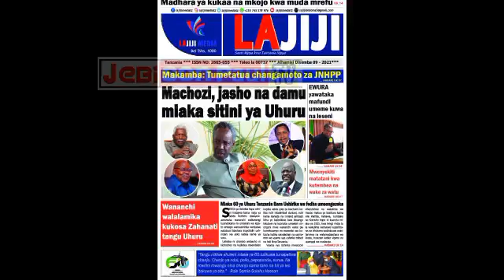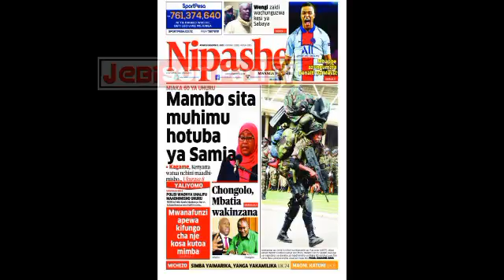Habari kubwa za Magazeti ya Tanzania leo December 9, 2021